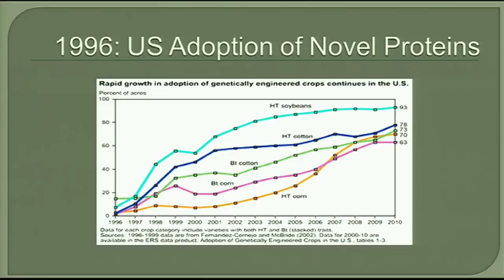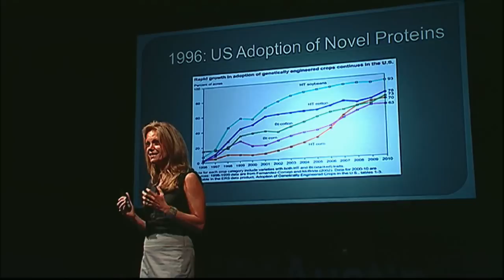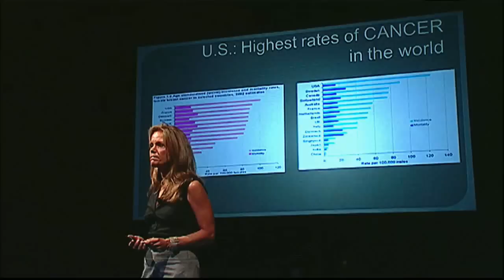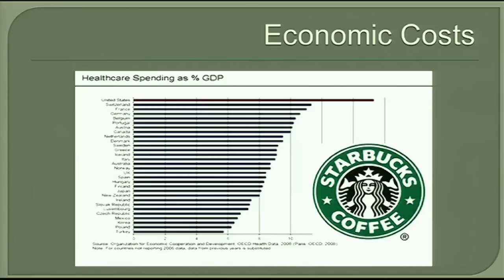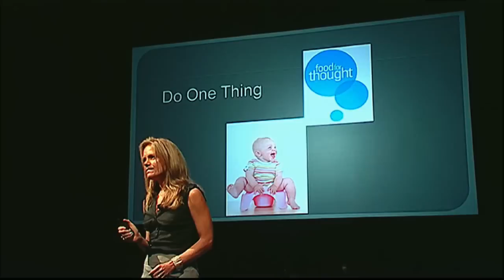Robyn O'Brien | TEDxAustin 2011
Robyn shares her personal story and how it inspired her current path as a "Real Food" evangelist. Grounded in a successful Wall Street career that was more interested in food as good business than good-for-you, this mother of four was shaken awake by the dangerous allergic reaction of one of her children to a "typical" breakfast. Her mission to unearth the cause revealed more about the food industry than she could stomach, and impelled her to share her findings with others. Informative and inspiring.

Robyn authored "The Unhealthy Truth: How Our Food Is Making Us Sick and What We Can Do About It." A former Wall Street food industry analyst, Robyn brings insight, compassion and detailed analysis to her research into the impact that the global food system is having on the health of our children. She founded allergykidsfoundation.org and was named by Forbes as one of "20 Inspiring Women to Follow on Twitter." The New York Times has passionately described her as "Food's Erin Brockovich."

Before we released our speaker's names, we featured a series of Speaker Teasers. Here, Robyn's:

Real food, is that too much to ask;

Big industry, I take to task;

It's time that we reclaim our plates;

from food forced into altered states.